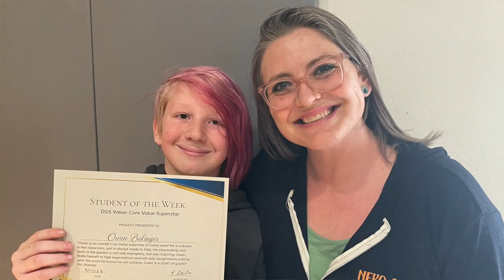DGSN Action News Season 4 Episode 27: March 23rd, 2023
In this week's news, we share the importance of Cerebral Palsy awareness month. We also celebrate the amazing Mr. Case.